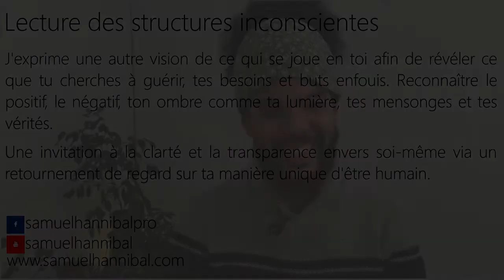Q-R Pourquoi je n'arrive pas à me réconcilier avec ma fille fâchée depuis des années ?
"Pourquoi je n'arrive pas à me réconcilier avec ma fille fâchée depuis des années ? "

Ce jeu de questions-réponse permet de révéler ta manière unique d'être humain. J'exprime ce qui se joue en toi et qui souhaite être révélé :

C'est un autre regard sur toi, une opportunité de pleinement reconnaître l'humain que tu es.

POUR PARTICIPER
J'y répondrai en direct